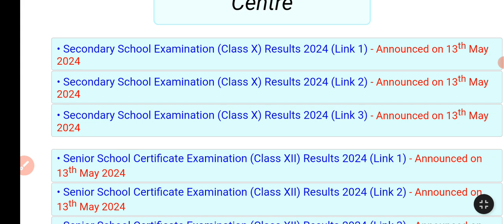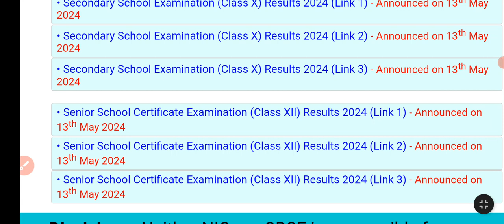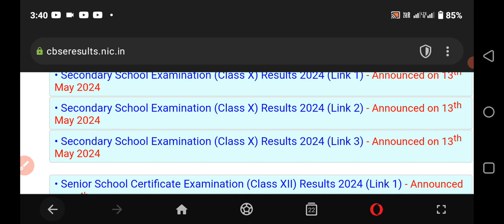CBSE class 10th, 12th result published | how to check cbse results